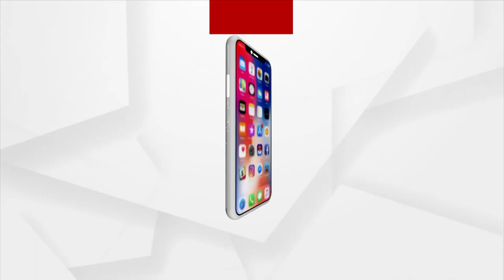Odisha Ministers Reshuffle: Chief Minister Naveen Patnaik reaches at Lok Seva Bhawan